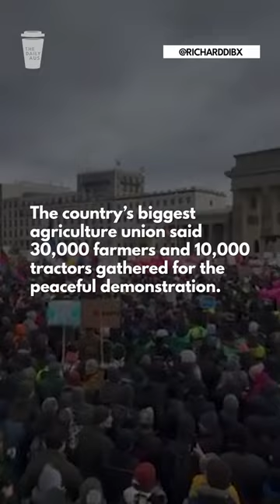Thousands of farmers at Berlin protest | The Daily Aus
Thousands of farmers and tractors have descended on Berlin in protest of tax increases.